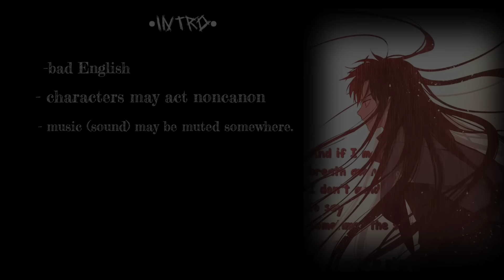° ♧Death Is The Only Ending For The Villainess react to future♧° ▪︎| XISARMI |▪︎ 1\1